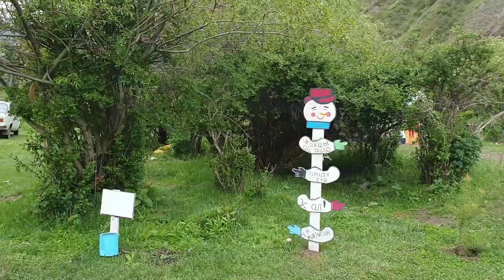Bishkek To Naryn | Road Tour | Kyrgyzstan | VLOG 8 May 23, 2022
This travel has a beautiful story of the travel from Bishkek to Naryn, tells about weather, Scenery and conversations with people. It also shows the traditional hospitality of lovely Kyrgyz people.
Kyrgyzstan Vlogs, Bishkek to Naryn.

watch my Kyrgyzstan vlogs @gerihaldenvlogs and enjoy the stunning beauty of Central Asia

Check here my other videos in Kyrgyzstan.